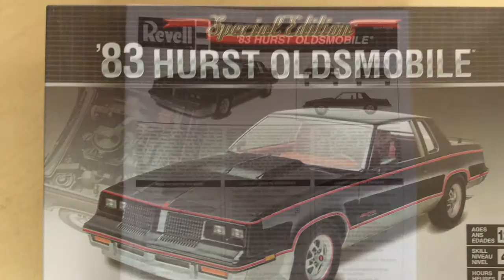Revell 83 Hurst Oldsmobile